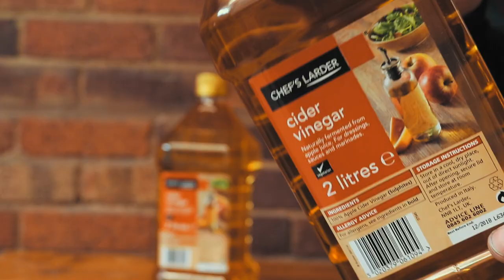Honda CB125 Cafe Racer Build - Part 7 - Rusty Tank Clean & Seat Work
CAUTION! DISTURBING IMAGES! The inside of this tank was vile..

PARTS USED :

Speedo :
Hand Controls :
Rear Light:
Thumb Brake :
Hand Grips :
Handlebar leavers :
Indicators :
Air Filter :
6v Battery :
D.I.D Chain :
Seat Hump :
Key Ignition :
Headlight Brackets :
Monoshock ( Newer slightly taller model ) :